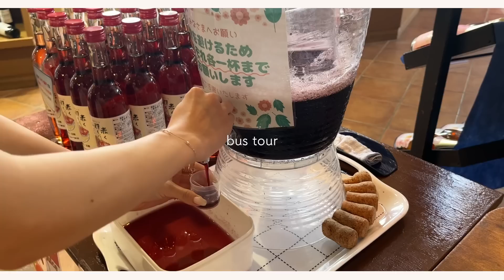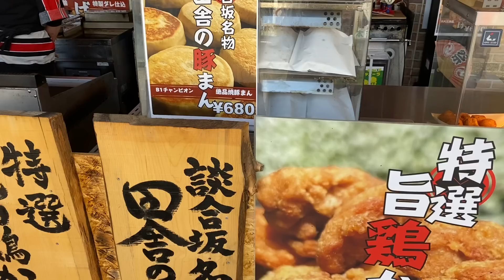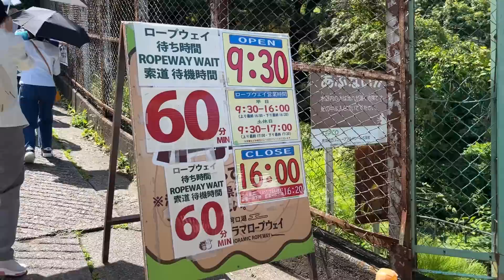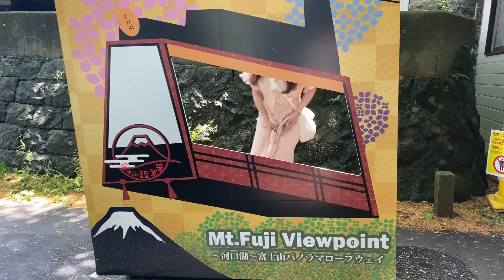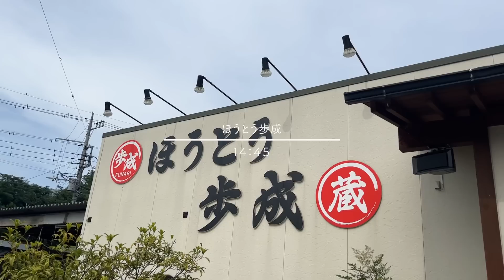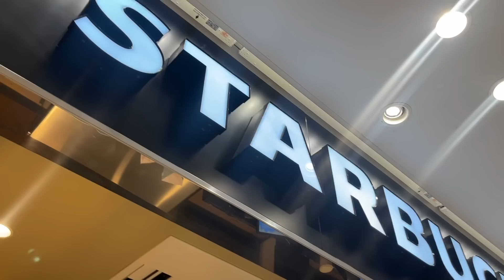【山梨vlog】初バスツアー🚌♡ たくさん食べて観光して大満喫すぎた❕❕さくらんぼ狩り/ ほうとう/ 河口湖 /SA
- - - - ami - - - - - - - - - - - - - - - - - - - - - - - - - ❤︎ - -

- - - - miyu - - - - - - - - - - - - - - - - - - - - - - - - ❤︎ - -

- - - -ami miyu - - - - - - - - - - - - - - - - - - - - - - - - ❤︎ - -
お手紙・贈り物の送り先
〒153-0042